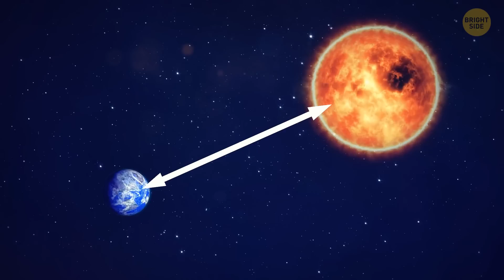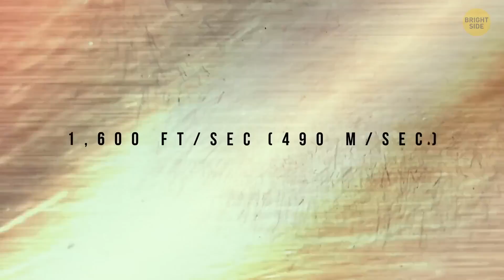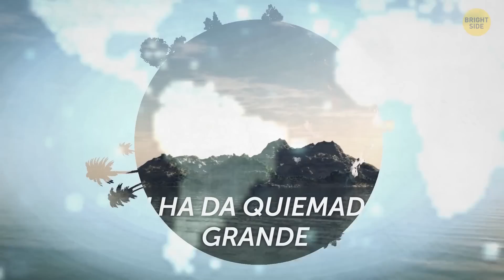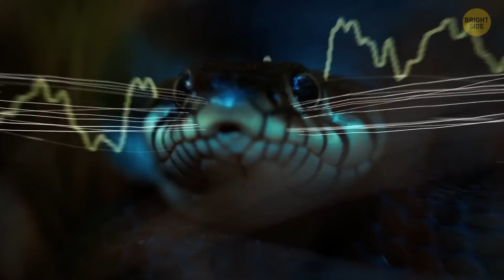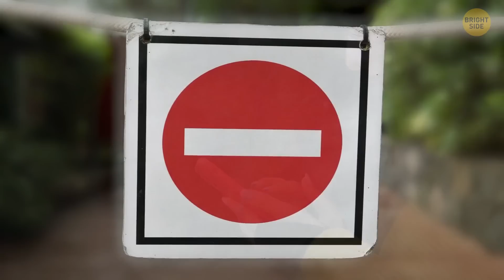What If Earth Shifted Away From the Sun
The Earth is neither too close nor too far from the Sun, making the temperature on our planet not just tolerable but rather pleasant. If our planet shifted closer to or farther away from the Sun by a few hundred miles, it wouldn't make a huge difference. But if it was millions of miles, the cold and the lack of rain would not let any plants survive for long, so the areas of icy and barren landscape would grow fast, leaving only the areas along the banks of rivers intact — for a while. After some time, the rivers would stop running too. What else would happen on Earth if it moved within the Solar System?